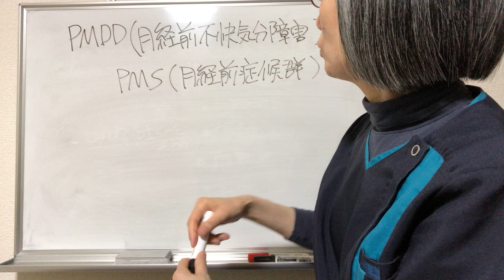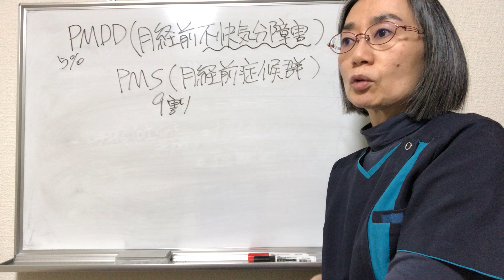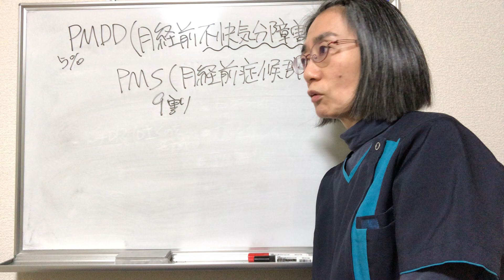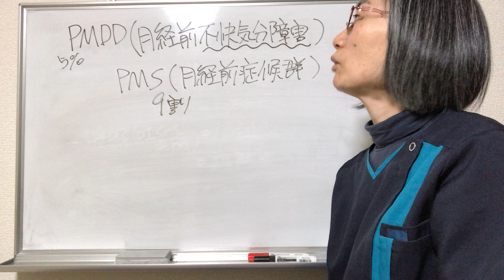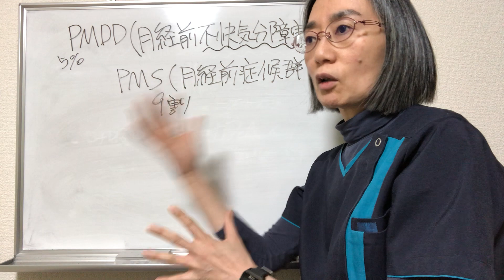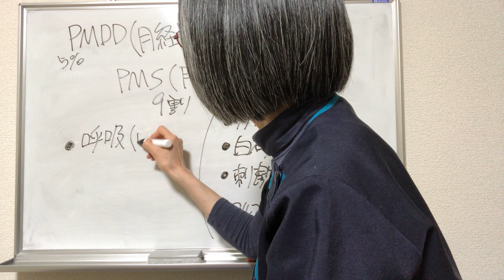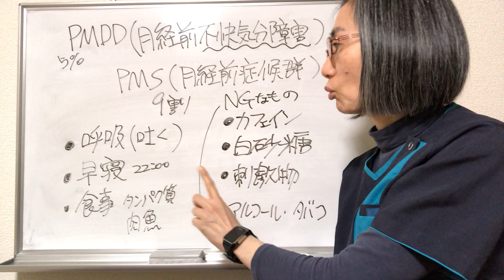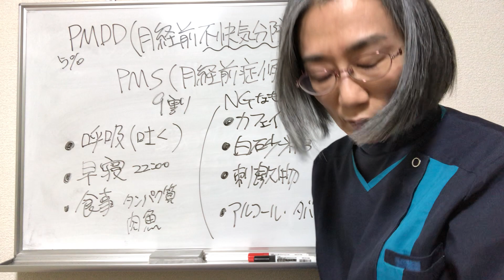【PMDD 月経前不快気分障害】原因と㊙️対策法とは？！（札幌 婦人科）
PMDD （月経前不快気分障害）についてお話ししています！
札幌でPMDD （月経前不快気分障害）の症状でお悩みの方は
札幌で唯一の西洋医学と東洋医学の両面から診れる
婦人科系専門整体院~yosuga~へ

PMDD 月経前不快気分障害に関する動画はこちら
【PMDD 月経前不快気分障害】生理前の落ち込みやイライラの正体や治療法についてお話します
PMDD 月経前不快気分障害［本格］月経前症候群 PMSの一種　精神科・精神医学のWeb講義
毎月「死にたい気分に」　卵巣摘出も……月経前不快気分障害で苦しむ女性たち
生理前の抑えきれないイライラ、不安…治療対象になるの？PMDD(月経前不快気分障害)とは。
【PMDD:月経前不快気分障害】生理前に身体も心もしんどくなる・死にたくなる女性へ
働く女性のメンタルヘルス①「ライフステージにおける女性特有のうつについて」～PMS／PMDD 月経前に訪れる心と体の不協和音を探る～
【ＰＭＳ：月経前症候群】生理前のイライラ、暴食、眠気…。産婦人科医が解説します！